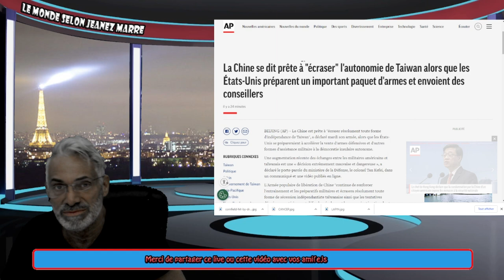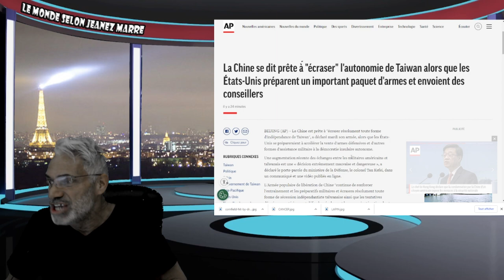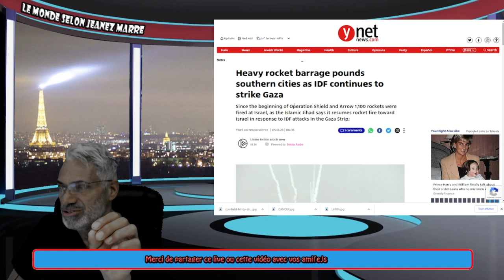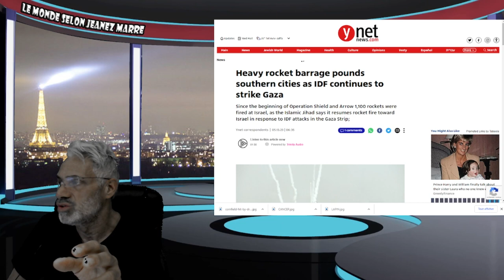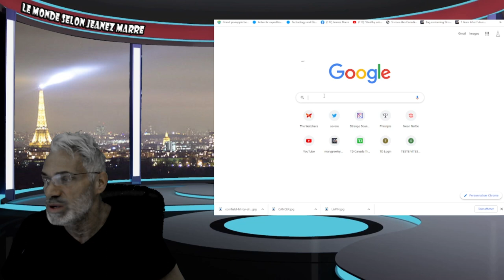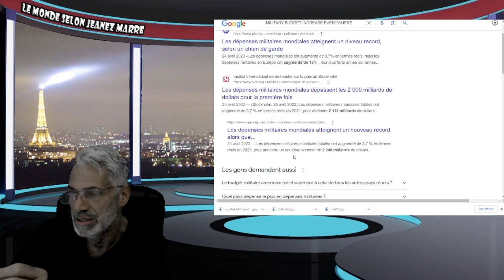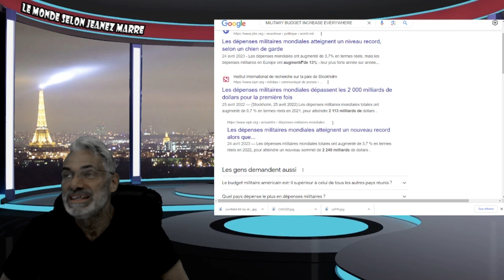TOUT LE MONDE DEVRAIT PARLER DE ÇA, MAIS SILENCE TOTAL; JE VOUS LES EXPOSE;FAITES VITE AVANT....